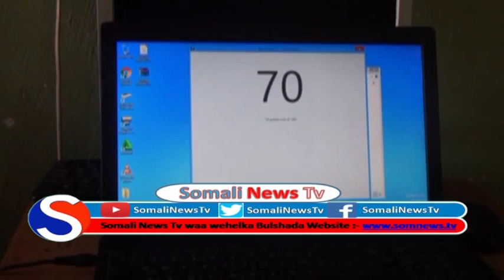ardayda sahal sowtware buuhoodle ayaa imtaxaan u fariistay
Somali News Tv waa Wehelka Bulshadda ku xidhnow mar walba